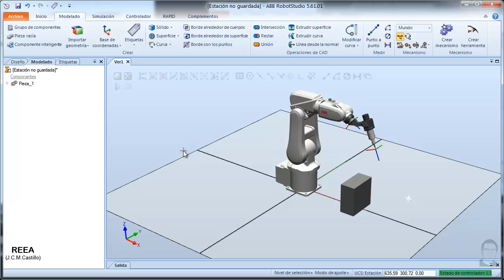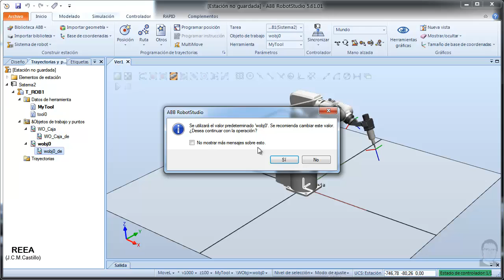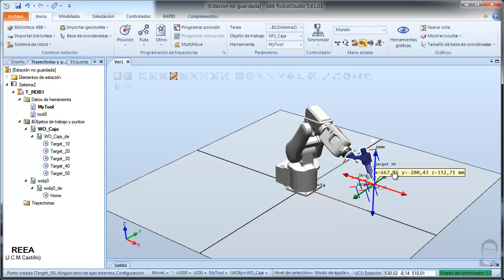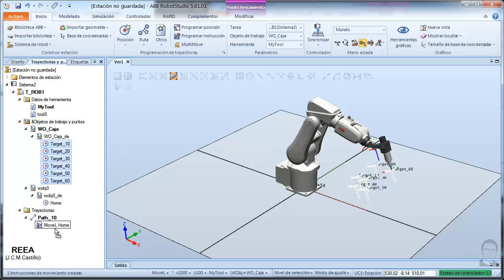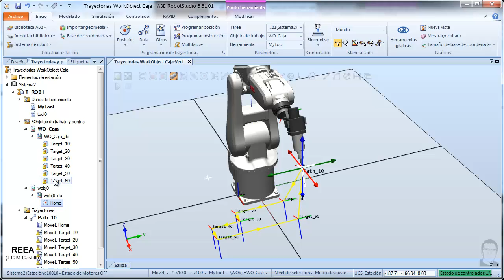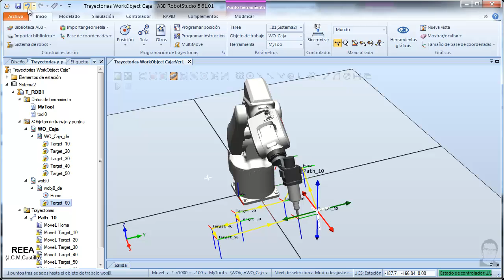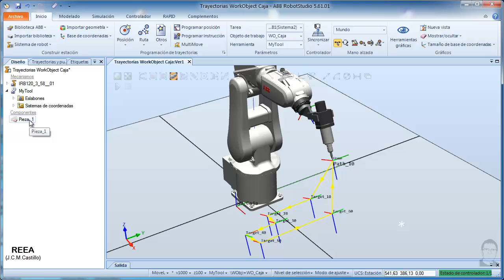RobotStudio: Actividad 6 - Iniciación al uso de los WorkObjects.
Videotutoriales REEA
Robot Studio: Actividad 6
Iniciación al uso de los WorkObjects

Realizado por: J.C.M.Castillo (2015)